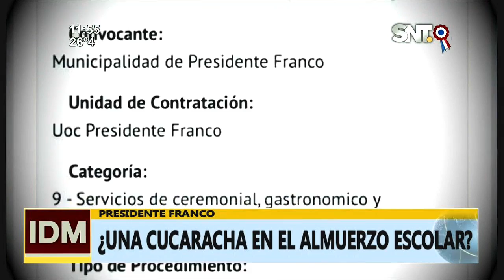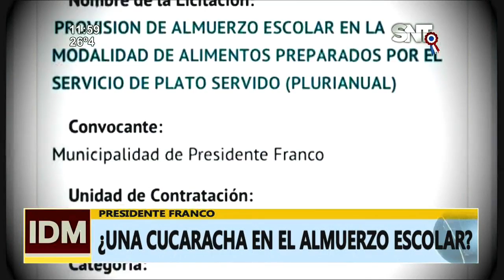Cucarachas en el almuerzo escolar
Padres y directivos del colegio María Auxiliadora, de Pdte.Franco, reclaman a la empresa tercerizada por la presencia de una cucaracha en uno de los kits del almuerzo escolar.